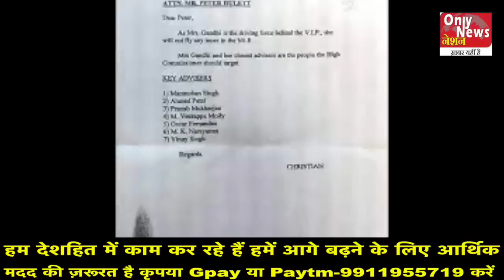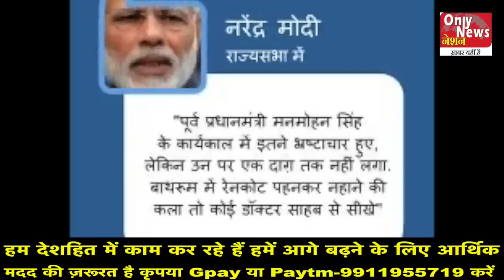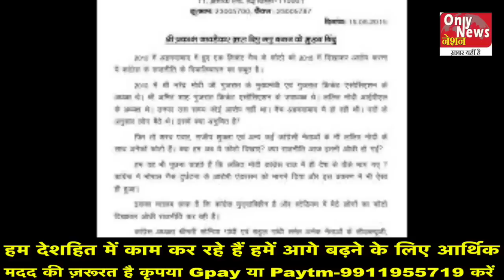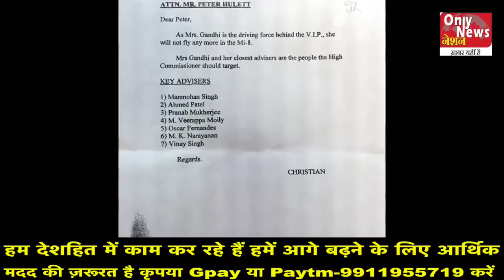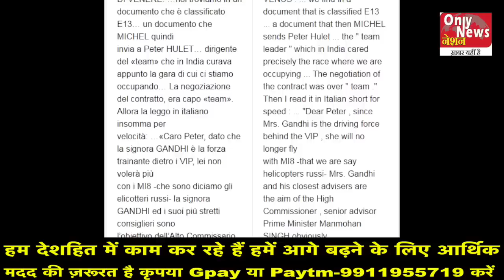Sonia-Manmohan corporate scam expose